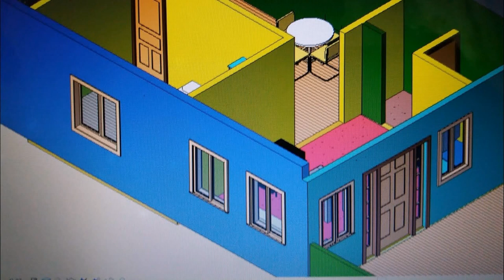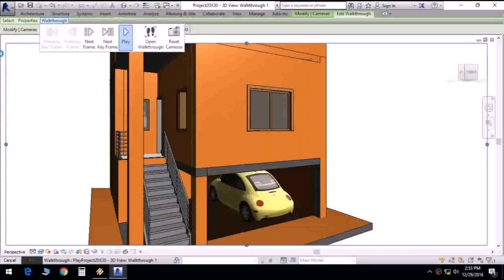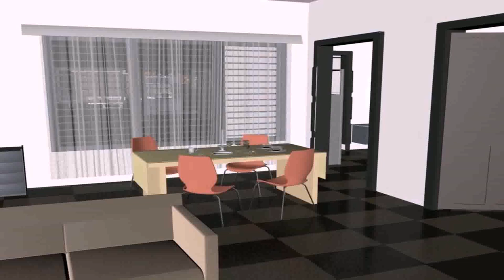Duplex House Plans For 20x30 Site North Facing - Gif Maker DaddyGif.com (see description)